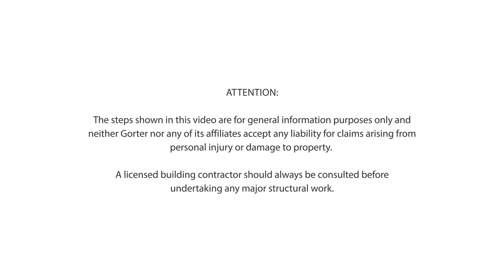Installation video of Gorter® roof access hatch RHT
This video shows the installation of an RHT roof access hatch in a concrete and insulated roof.

The following steps are explained:
What’s inside the roof hatch packaging
Cutting and dimensioning the hole in the roof
Provisions to be install in conjunction with the roof insulation
The hatch key must be on the outside when mounting the hatch
Checking and adjusting the placement of the roof hatch
How the mounting clips are placed
How these are fixed
Checking of the hatch closure
How to install the roofing material and place it correctly against the hatch
Move the hand rail and latch release gas spring to match the direction of travel

ATTENTION:
The steps shown in this video are for general information purposes only and neither Gorter nor any of its affiliates accept any liability for claims arising from personal injury or damage to property. A licensed building contractor should always be consulted before undertaking any major structural work.

More information and the user information of the Gorter RHT roof hatch can be found here: